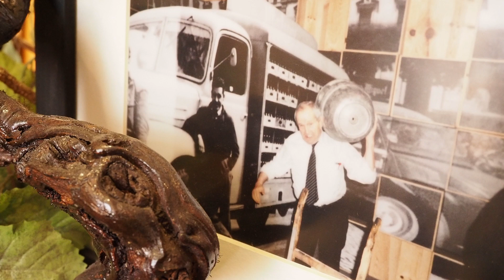Casa Juanito El valor del comercio tradicional